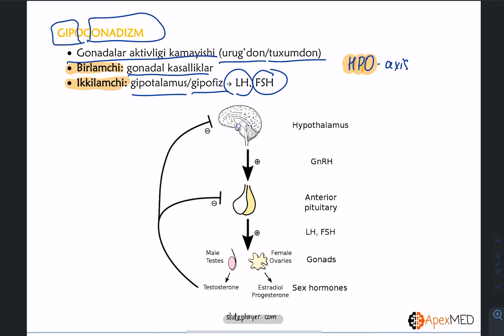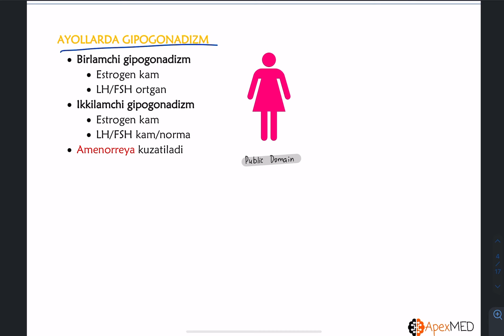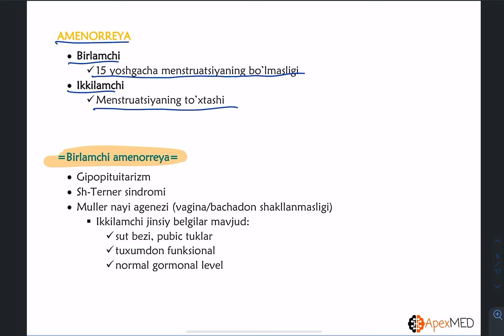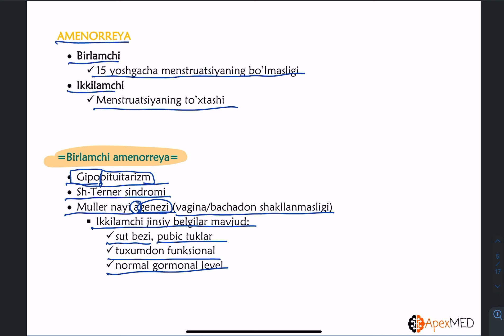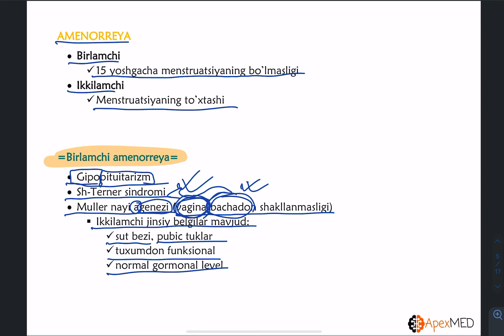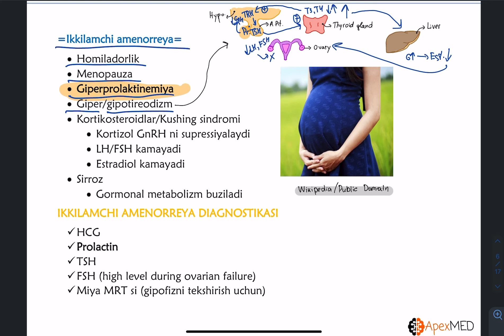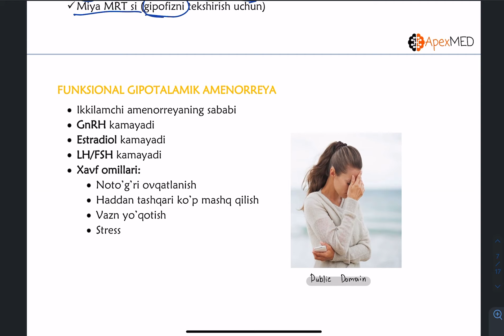ɢɪᴘᴏɢᴏɴᴀᴅɪᴢᴍ. ᴀᴍᴇɴᴏʀʀᴇʏᴀ | ғʀs